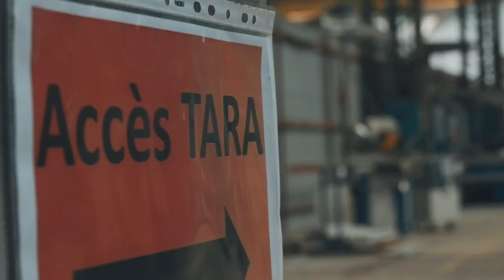Zoom sur les métiers de Tara Polar Station ❄️ : Directeur technique d'armement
Que l’on soit à bord ou à terre, travailler à la Fondation Tara Océan est palpitant… et vous êtes nombreux à nous poser des questions.

Pour vous répondre, nous allons tout au long de l’année à la rencontre des équipes !

Nous poursuivons cette série avec Loïc Vallette, Directeur technique d’armement à la Fondation Tara Océan.

vidéo : © Francois Dourlen - Fondation Tara Ocean